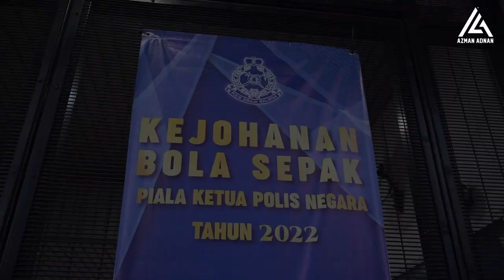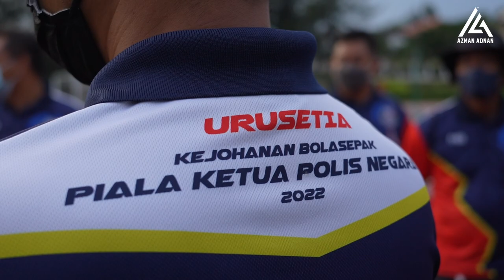AA TETAMU ISTIMEWA DI PIALA KETUA POLIS NEGARA 2022